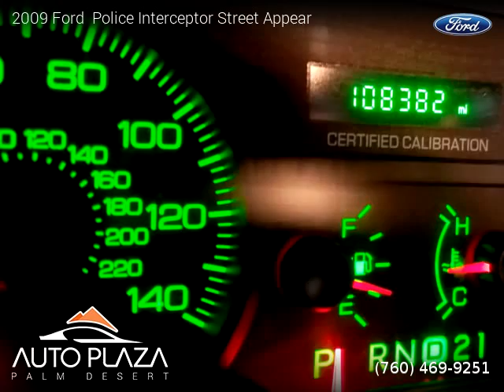2009 Ford Police Interceptor - Auto Plaza Palm Desert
41700 Corporate Way Suite A

2009 Ford  Police Interceptor

2 owners, Clean title, 108,382 miles, Automatic, Smokestone Metallic exterior, Sedan, RWD: Rear Wheel Drive, 4 doors, 8 cylinders, Gasoline.